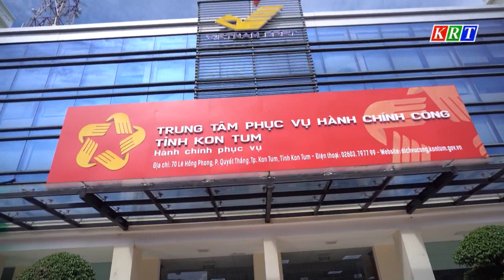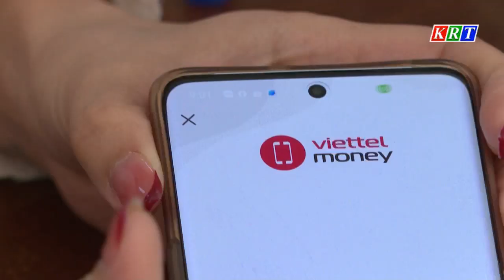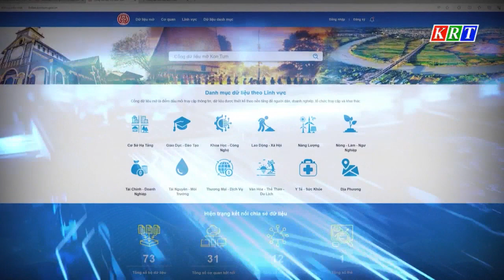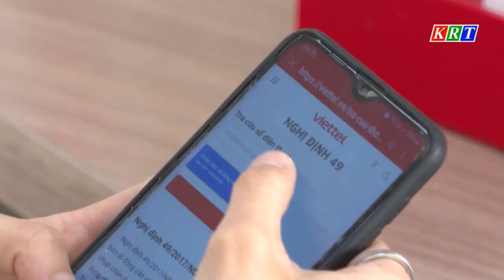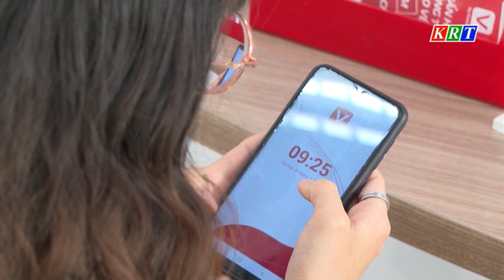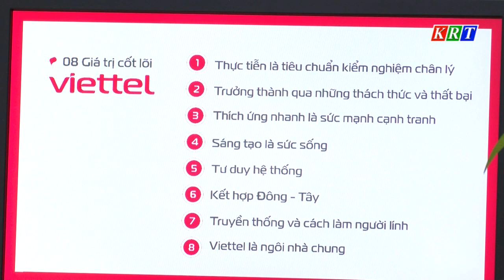Viettel Kon Tum tiên phong trong công cuộc chuyển đổi số của tỉnh